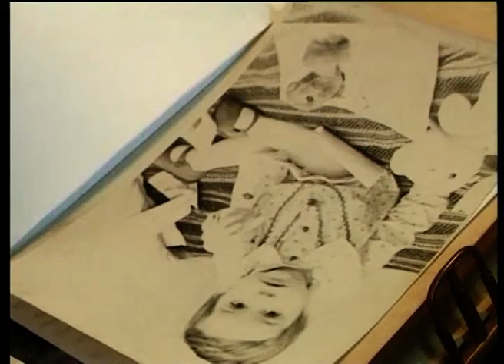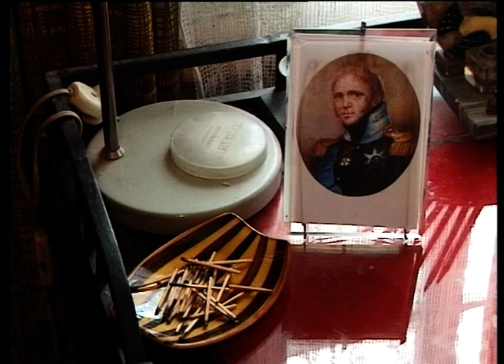Интервью,Евгении Александровны Преображенской, правнучки купца Семена Феофановича Хромова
Интервью, взятое журналистами ТВ-2 у Евгении Александровны Преображенской, правнучки купца Семена Феофановича Хромова. Она является наследницей золотопромышленников Хромовых, в чьем доме доживал свою жизнь знаменитый Томский Старец Феодор Кузьмич. Святой и праведный Феодор Томский похоронен на кладбище Богородице-Алексиевского монастыря. Легенда связывает его с императором Александром Благословенным (Александр Павлович). Дочь Хромова, чьей внучкой приходится Евгения Александровна, хранила и передала по наследству реликвии: рубаху, шапочку и мочалку.